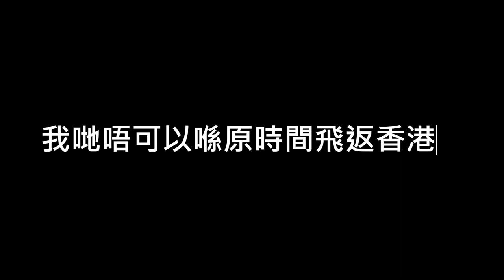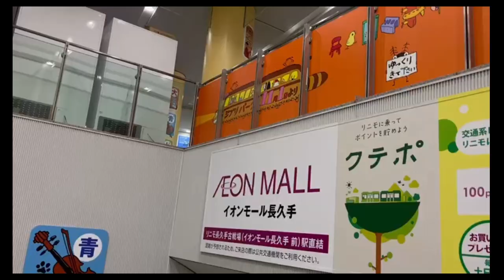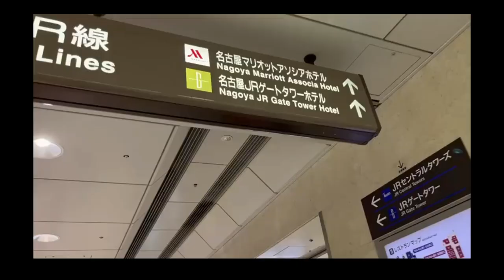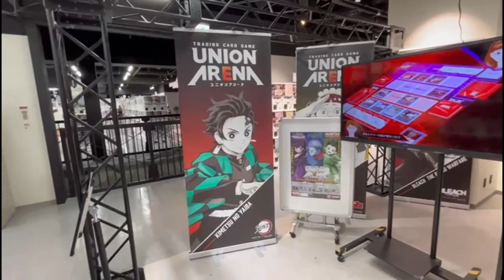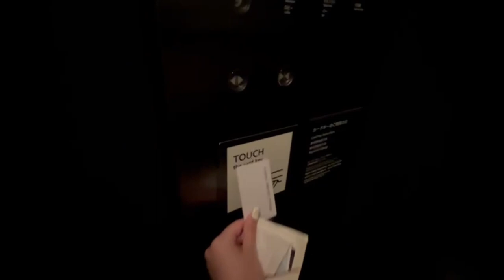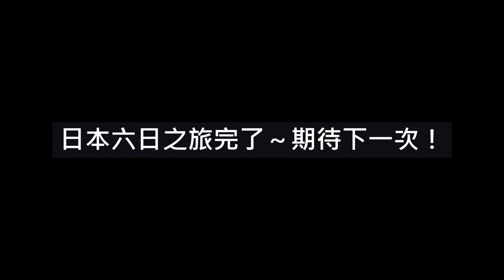飛機取消左冇得返香港？🇯🇵 Japan Family 👨‍👩‍👧‍👦 Trip Ep 2（吉卜力公園/東京迪士尼海洋/Sunshine City)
日本之旅完結了，真係好唔捨得 🥲🥹
希望下次旅行唔使再隔咁耐！
雖然很攰，但係玩得好開心
期待下次去邊度吧！✈🚤
畫質不佳，請見諒🙇🏻‍♀️